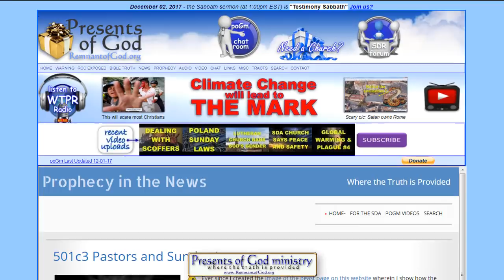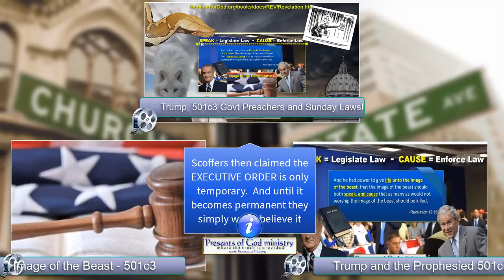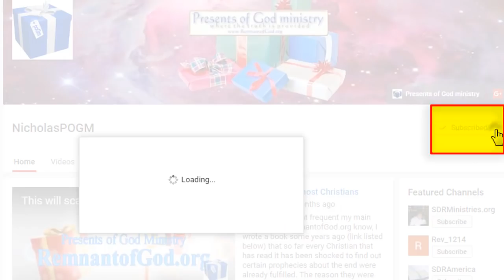501c3 Pastors & Sunday Laws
All along the prophetic path to Sunday laws the pastors with the 501c3 have ignored every aspect of that long prophesied contract they made with the US government. And just yesterday the GOP of the USA got the votes they needed to do something the blinded pastors completely missed. (OooOooOoops... I should have added July 02, 1954 to the signpost in the video. That is when the 501c3 was passed so the preachers of filthy lucre could gain their precious $$$'s)

BREAKING NEWS! I just got word that after I finished the video (I just uploaded) and as we all slept last night, the US government PASSED THAT BILL that now gives the 501c3 pastors all the power they need to do as our Lord prophesied THEY WILL SOON DO when it comes to the mark of the beast!

IF YOU'RE IN A 501C3 CHURCH YOU NEED TO GET OUT NOW!

All links to the videos and articles mentioned in video are in today's poGm blog entry